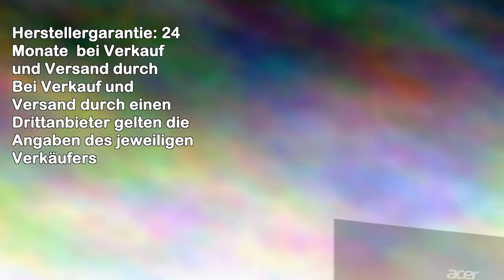Acer H277husmidpx 69 cm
Der Acer H277hus bietet Ihnen hervorragende Bildqualität in Kombination mit einer Verarbeitung auf höchstem Niveau. Dank des Zero Frame-designs und hochwertigem Standfußes in gebürsteter Aluminiumoptik passt dieser elegante Monitor perfekt in jedes Zuhause oder Büro. verbaute Ips-bildschirm sorgt Wqhd-auflösung für detailreiche lebensechte Darstellungen lupenreine Schwarztöne, kräftige Weißdarstellung Farbtiefe, egal welchem Winkel man dem blickt. den Monitoren H7-serie arbeiten Sie außerdem besonders augenschonend. eingebaute Blaulichtfilter verwendeten Technologien flimmerspiegelfreie helfen, Belastung auch längerer Nutzungsdauer gering zu halten. ist Rohs-zertifiziert von Quecksilber. zudem recyclebare Verpackungen, um Auswirkungen Umwelt weiter zu reduzieren.